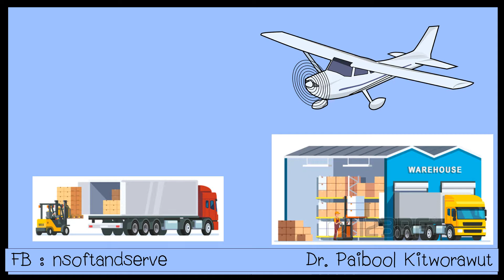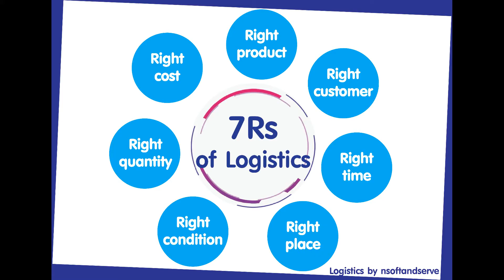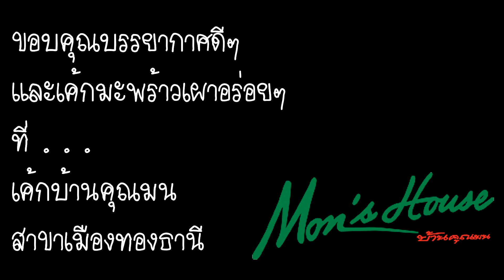Logistics Management EP.1 : ลอจิสติกส์ง่ายๆ by ดร.ไพบูลย์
ลอจิสติกส์ไม่ใช่เรื่องของการขนส่ง  แต่ประกอบไปด้วยหลากหลายกิจกรรมเพื่อตอบสนองความต้องการของลูกค้า  ด้วยต้นทุนรวมของลอจิสติกส์ (Total Logistics Cost, TLC) ที่เหมาะสม